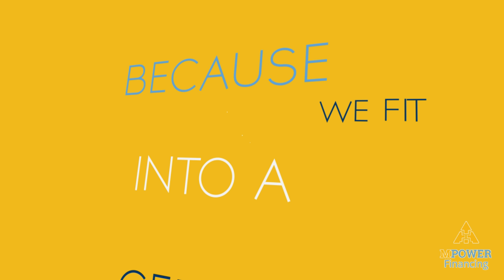Monday Motivation: Break the Mold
Break the mold! This week's MondayMotivation is brought to you on a Tuesday by Justice Ruth Bader Ginsburg​ ✨